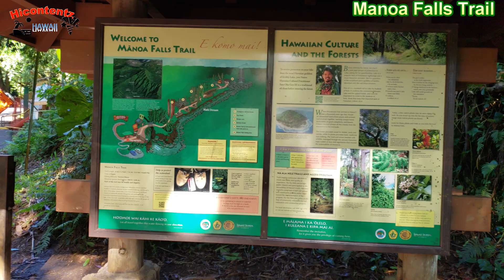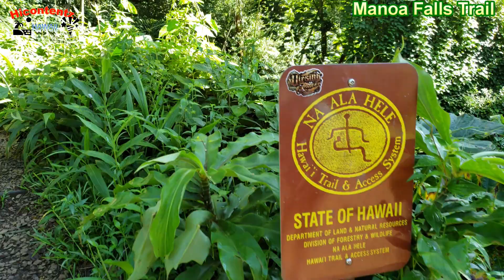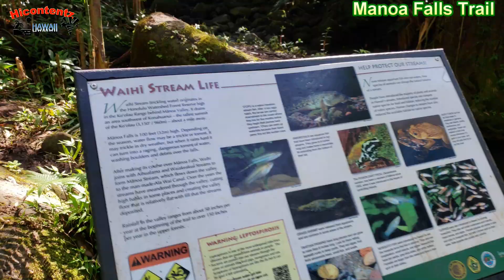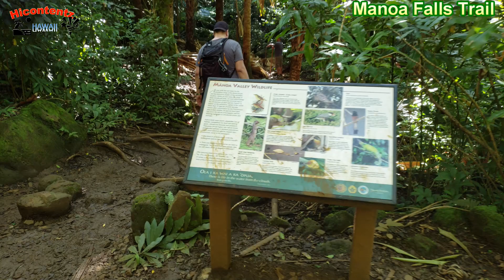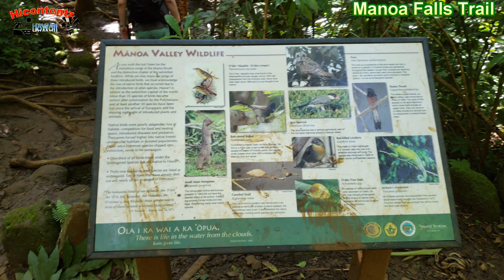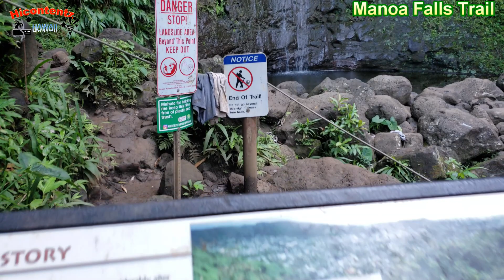Amazing Hawaii Hiking Trail / Manoa falls / 가봤니? 하와이 하이킹 마노아 폭포 ~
Aloha ~

HiContentz [LIVE, LIFE]  Manoa Falls Trail

Start to End, This trail offers beautiful
Tree's surrounding you through the top.

Trails often gets muddy & wet but it's definitely
worth the adventure.

Manoa falls trail is one of the few trails where whole family
will be able to hike to the top. Your little one's will enjoy it too.

알로하 ~

HiContentz [LIVE, LIFE]

마노아 폭포 트레일 을 소개 드립니다.
시작부터 끝까지 나무가 둘러 싸여 있으며 멋진 관경을 보실수
있습니다.
바닥은 일부 구간이 진흙 바닥이라 조심해야 하지만 위험 하지는 않습니다.
마노아 폭포 트레일은 온 가족이 같이 갈수 있는 몇 안되는 트레일 코스 중 하나입니다.
멋진 풍경을 감상 하면서 좋은 시간을 만드시길 바랍니다 .

마할로 ~ Mahalo ~